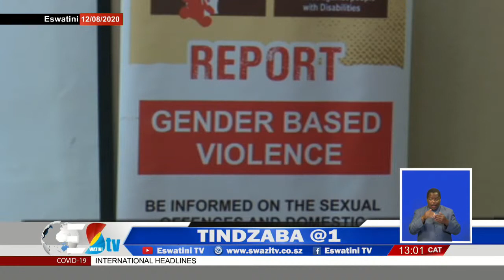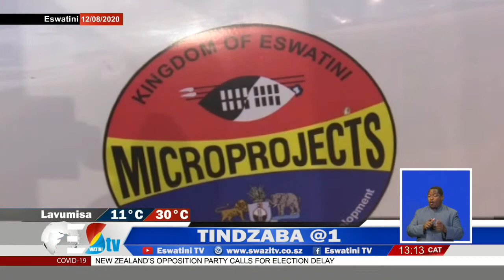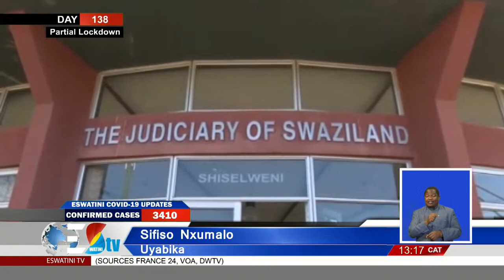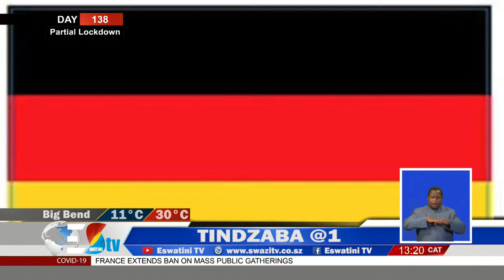Tindzaba Emini || 12-08-2020 || Eswatini: Partial Lockdown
Here's where you can watch TindzabaAt1pm on EswatiniTV
1.
2.